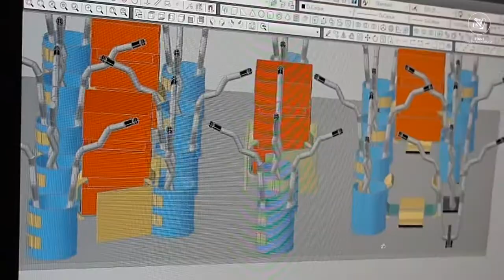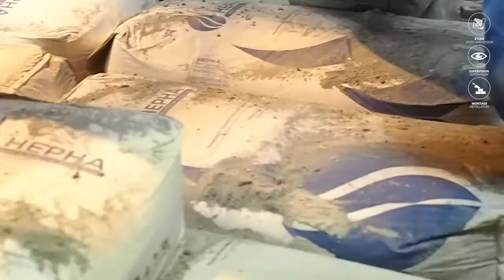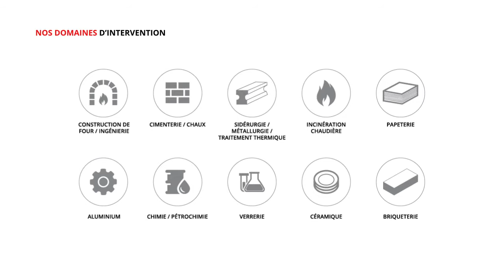Prevel FILM 2016 F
PREVEL - A major player in refractory solutions